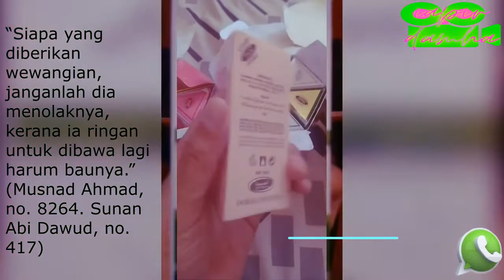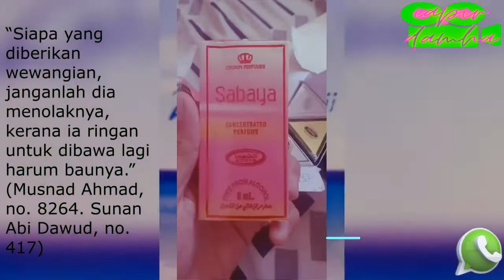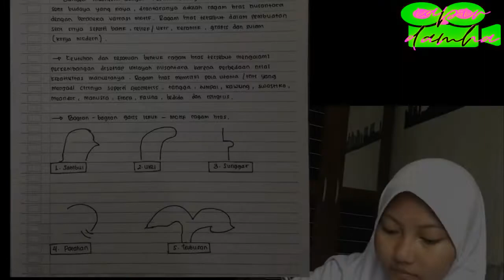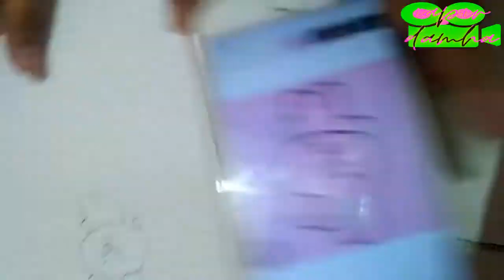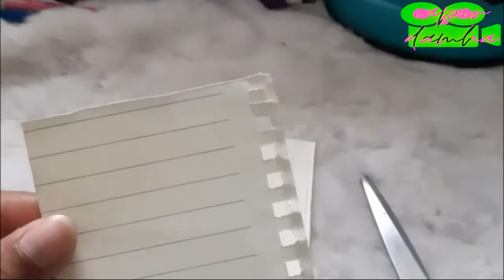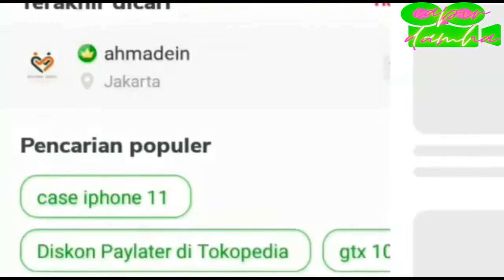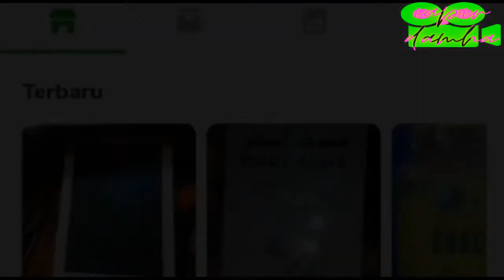IAPIRDAMHA - UPLOAD LAGI | EDITAN 15-01-2022 | TUKAR (TUGAS & KARYA)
semua video ini didukung oleh silahkan donasi guna berkembangnmya channel ini atau langsung ke : cimb niaga syariah : 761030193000 an. Achmat Ripa'i